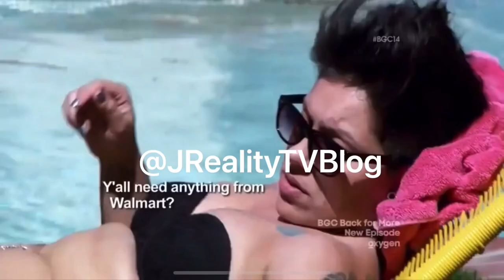BGC14 Back For More Tina’s Exit